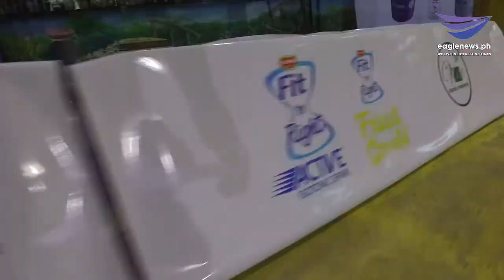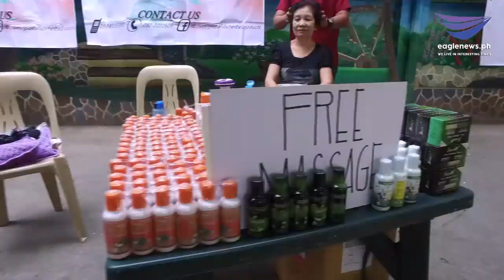Highlights of the Jan. 25 EBC Cares event at New Era Elementary School in QC